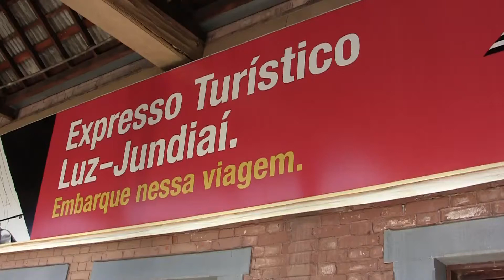Expresso Turístico Luz - Jundiaí [HD]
passeio muito legal ,voltando aos bons tempos das viagens de trem, agradeço aos comissários de bordo Lélio e Ricardo pela atenção.